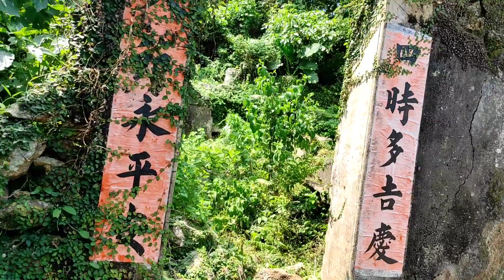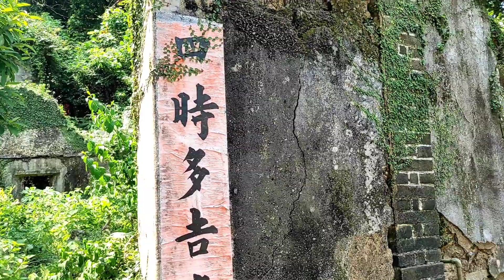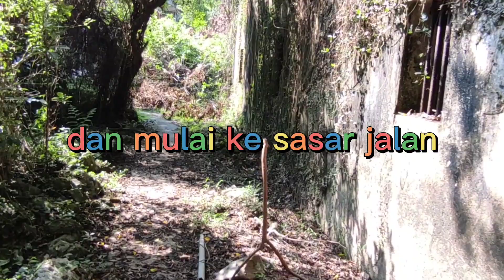RUMAH BERHANTU DI SO LO PUN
Ada bukti bahwa desa itu telah dihuni sejak 872 M, tetapi pada 1980-an, desa itu hampir benar-benar kosong.

Mitos paling terkenal tentang So Lo Pun adalah bahwa semua penduduk lenyap dalam satu malam. Tetapi fakta bahwa beberapa mantan penduduk muncul pada pertemuan baru-baru ini dengan pemerintah untuk membahas rencana pembangunan kembali desa menjelaskan semuanya.

Dan banyak ragam cerita mitos mengenai SO LO PUN
Dan...
Beberapa percaya bahwa, bertahun-tahun yang lalu, semua penduduk desa meninggal dalam kecelakaan perahu dalam perjalanan ke pesta pernikahan.

Yang lain mengklaim daerah itu angker karena pengunjung pernah mengalami serangan jantung setelah melihat hantu di sana.

Pada kenyataannya, ia memiliki anatomi yang mirip dengan desa-desa lain di Plover Cove. Pergolakan politik dan ekonomi antara 1950-an dan 70-an mendorong sebagian besar penduduk untuk mengklaim tempat tinggal mereka di Inggris dan sekitarnya atau pindah lebih dekat ke kota.

ini saya ambil dari beberapa sumber ,mengenai kebenaran Allah hu Alam ..
saya hanya lewat ...
sekiranya ada yang salah itu karna diri saya sendiri yang sok tahu 😂😂🙏🙏🙏sok kemeruh saja.

demikian tadi sekilas cerita perjalanan saya ke solopun.
terima kasih banyak yang sudah memberikan support ,saran buat saya .
salam sehat.
salam santun
Rahayu
Rahayu
Rahayu
lopeeeee pullllll buat semuanya😘😘😘😘😘🙏🙏
wasalamualaikum warah matullahi wabarakatuh